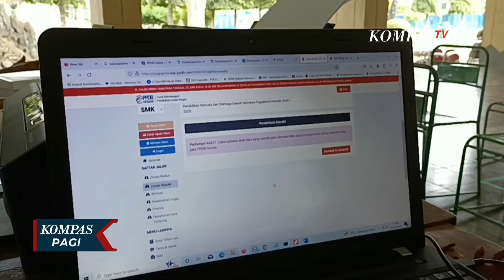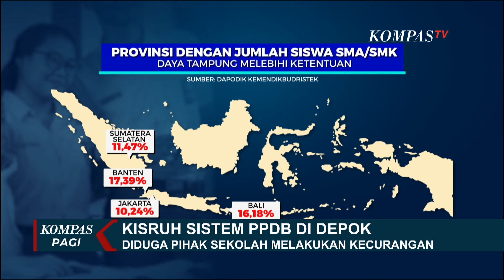Server PPDB Down di Kulonprogo, Sekolah Diminta Menunggu hingga Server Kembali Normal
KOMPAS.TV - Tak hanya di Depok, masalah serupa juga terjadi di Kulonprogo, Yogyakarta.

Akibat masalah pada server PPDB, ratusan calon murid tingkat SMA, dan SMK, tak bisa mendaftar melalui jalur zonasi reguler.

Pihak sekolah mengaku, sudah melaporkan masalah tersebut, namun hanya diminta menunggu oleh Disdikpora DIY, hingga perbaikan server selesai.

Pihak sekolah berharap, Disdikpora DIY mensimulasikan proses PPDB online sejak awal, sehingga tidak menimbulkan kebingungan saat PPDB berlangsung.

Baca Juga Sidang Tuntutan Eks Menteri Pertanian Syahrul Yasin Limpo Digelar Hari Ini di